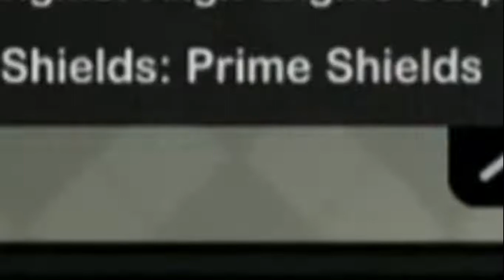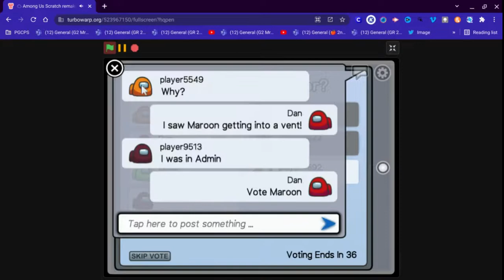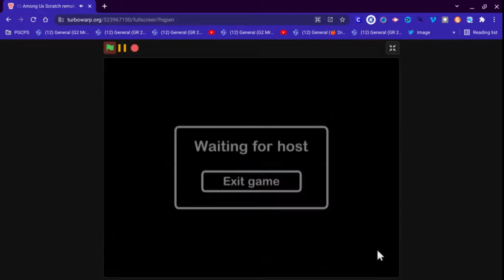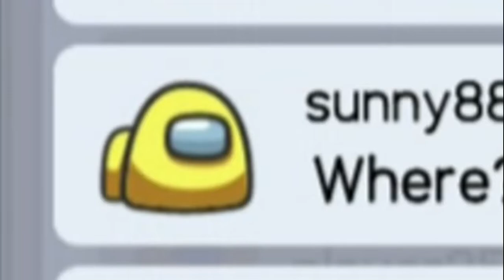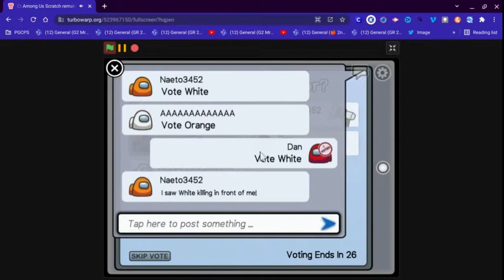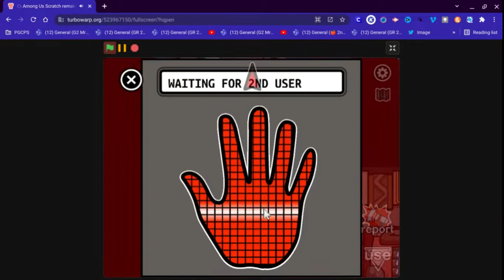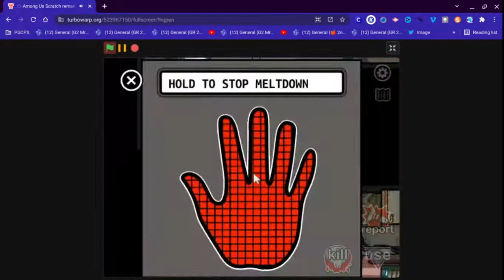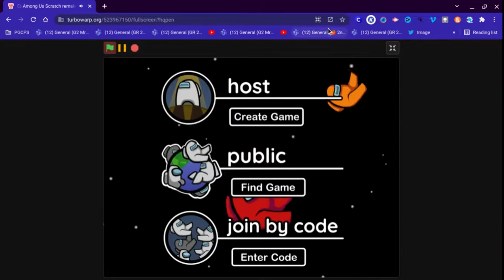Playing Among Us Online (Non Stream) in 1107 seconds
AMONG US

Daniel Plays among us WITH Players SUCH as Zelda, Naeto, Player(s)___ & more